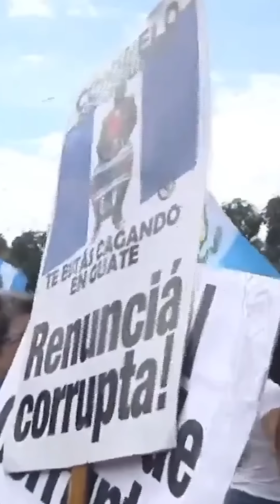MEMORABLE COMUNISTAAA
VIENEN LOS COMUNISTAS- Se los advertimos, se los dijimos, lo adelantamos...se viene la revolución pink de Semilla,  tío Bernie tomo por asalto una pasarela, esto llora sangre...al menos darán toallas sanitarias socialista.